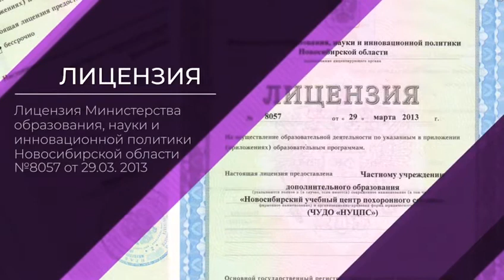Новосибирский учебный центр похоронного сервиса